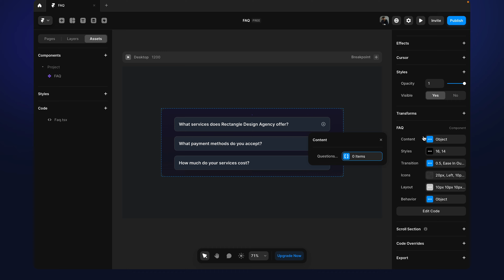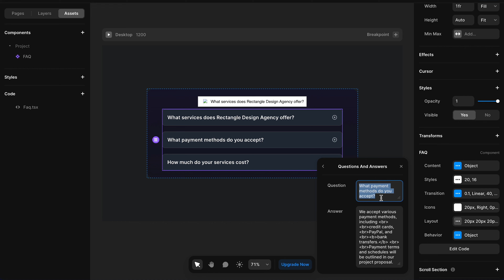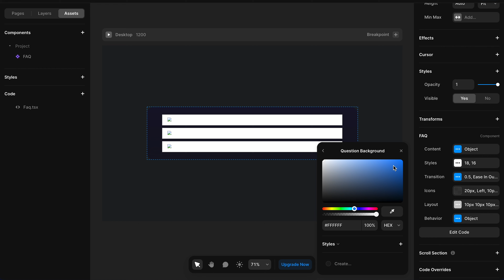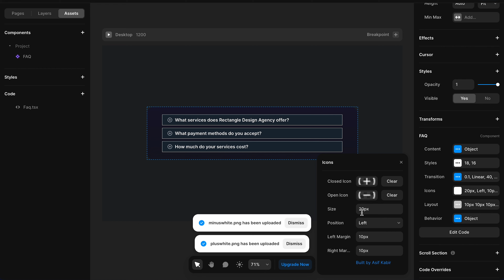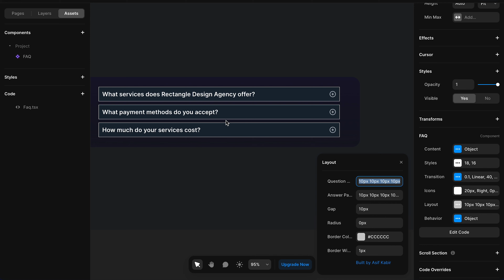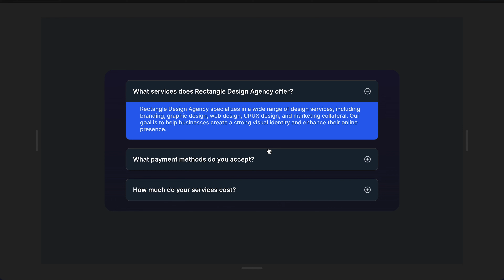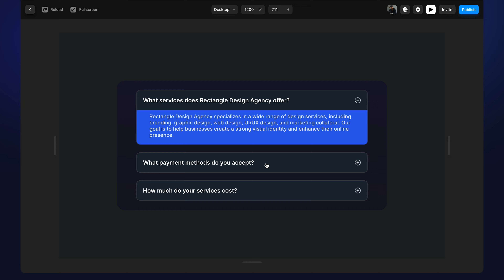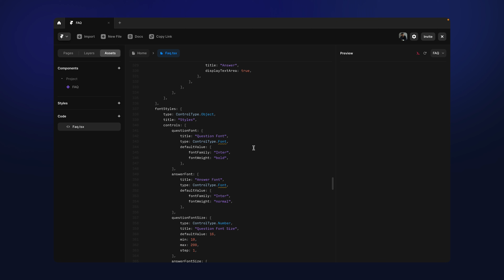Auto-Close FAQ (Accordion) Component for Framer - Custom Code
Hey there! Just a heads up, I don't have a fancy recording setup; I'm simply using my trusty Mac. Plus, I only use the trackpad to design, so you might hear a little sliding and clicking noise – my apologies for that in advance.

But don't worry, despite these quirks, I hope you'll still enjoy the video! 😊